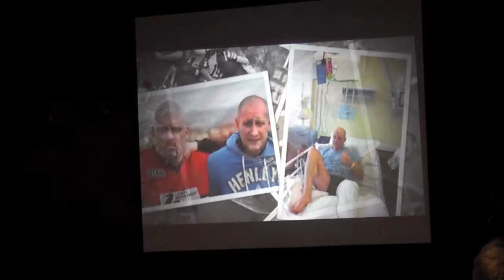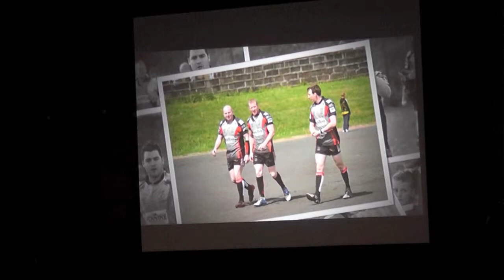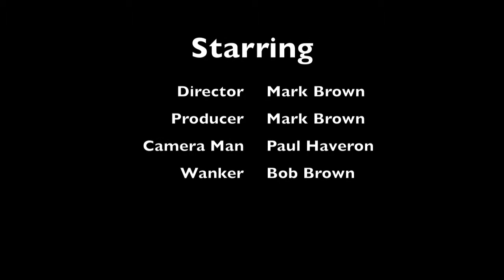Presentation Night Part 4